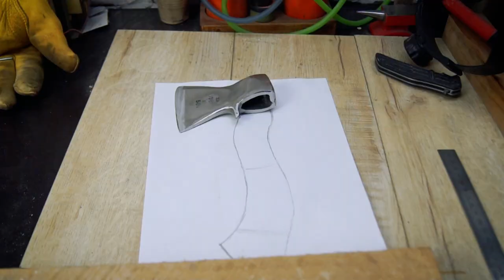I found a MINI AXE!!! Restoration of an old rusty broken axe.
I recently found a very small ax. Most likely it is a carpenter's ax.
It was very rusty and broken. When I cleaned it up a bit, I saw the production date - 1969.
In this video I will try to bring him back to life.